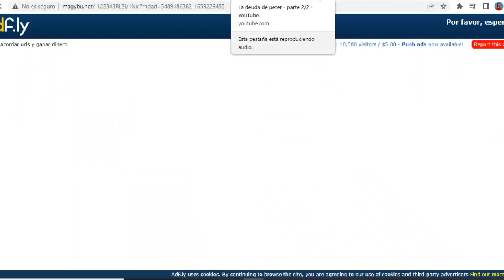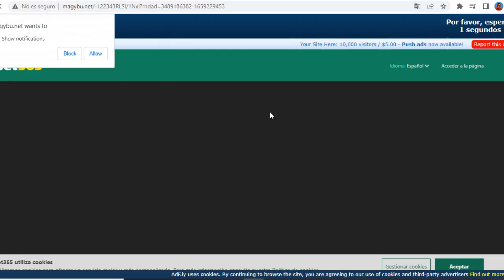!NO ES VIRUS! si hay segunda parte!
video explicativo para demostrar que si existen las demas partes de los videos, solo debes ingresar al link, y hacer click luego de los 5 segundos en la pagina a la cual te direccionan, inmediatamente volveras a youtube a la siguiente parte